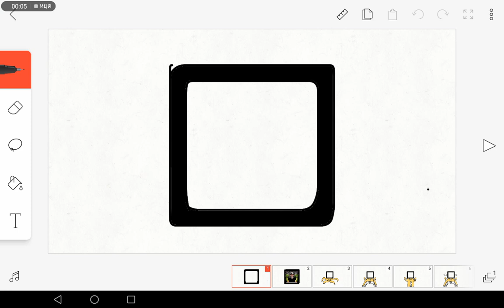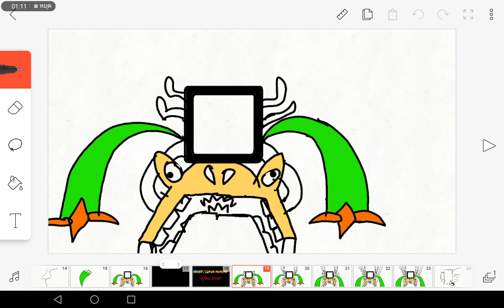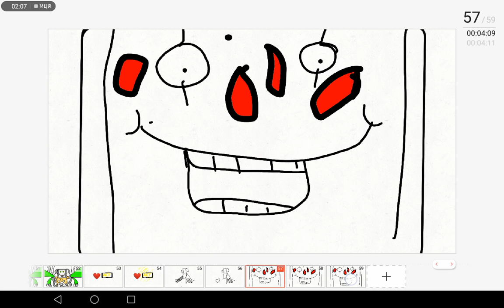Omega Flowey​ trafromationn